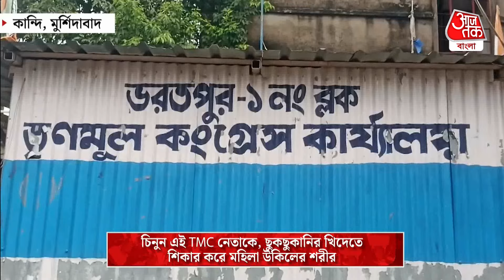Breaking:চিনুন এই TMC নেতাকে, অভয়ার মত শিকার মহিলা উকিল Murshidabad District News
অভয়ার পর জয়নগর কাণ্ড। যেন চোখে আঙুল দিয়ে দেখাচ্ছে রাজ্যে মহিলাদের নিরাপত্তা কোথায়। এবার রাজ্যের শাসক দলের এক কর্মী যা করলেন, লজ্জায় একেবারে মাথা হেঁট হয়ে যাওয়ার কথা। মেয়েদের সঙ্গে নোংরামি যেন থামছেই না। আর কারও নাম যেন অভয়া না হয়, সেই কথা বলা হলেও বাস্তবটা একেবারেই আলাদা।

এবার এক ল ক্লার্কের সঙ্গে নোংরামি করার চেষ্টা করলেন শাসক দলের এক নেতা। আদালত থেকে কাজ সেরে বাড়ি ফিরছিলেন ওই মহিলা ক্লার্ক। অভিযোগ তখনই নাকি ওই মহিলার সঙ্গে অসভ্যতা করার চেষ্টা করেন রাজ্যের শাসক দলের এক কর্মী। রবিবার রাতে এই ঘটনা ঘটে কান্দি সালার সড়কের ঝিকরা মোড় এলাকায়।

Breaking:চিনুন এই TMC নেতাকে,ছুকছুকানির খিদেতে শিকার করে মহিলা উকিলের শরীর Murshidabad District News